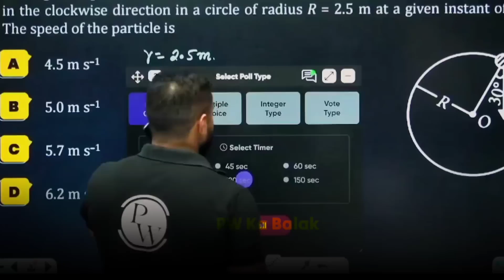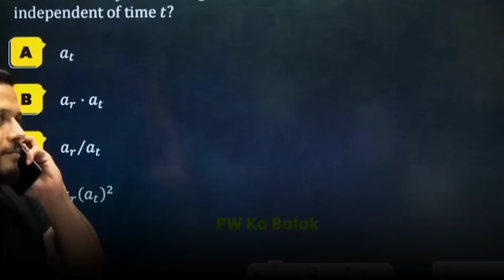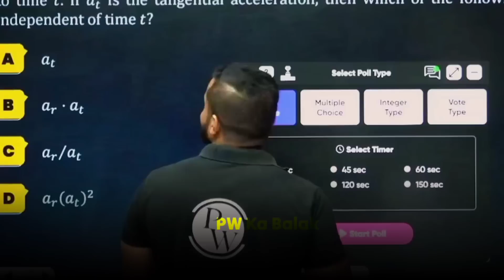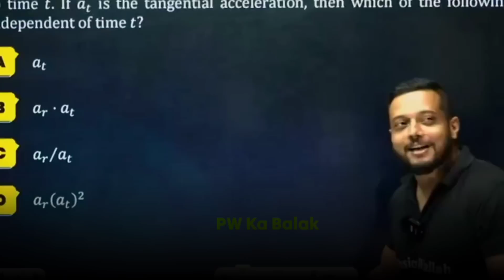Live Class में Code फट गया😱 | Rajwant Sir | Rajwant Sir Comedy | Rajwant Sir Funny | Physicswallah